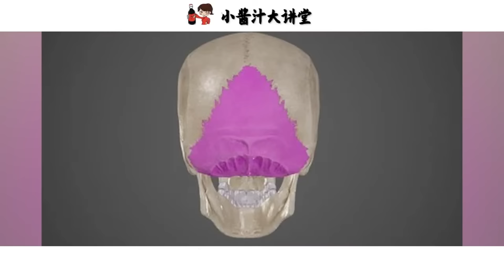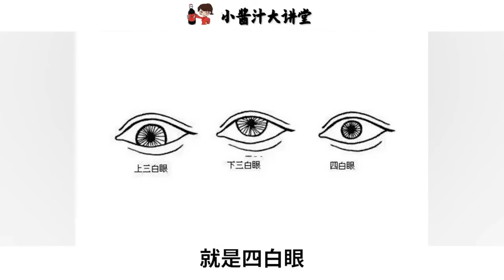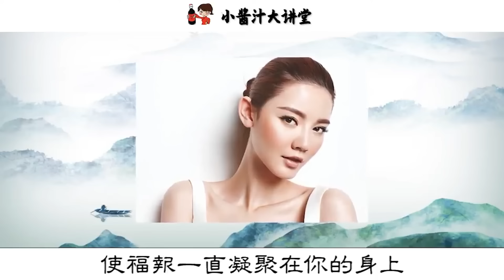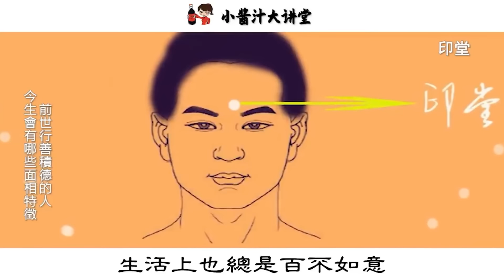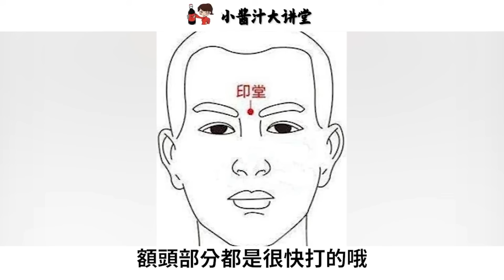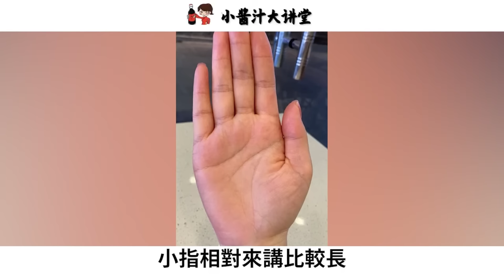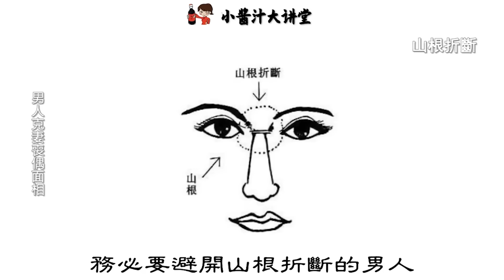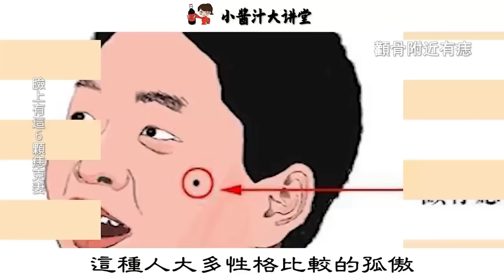這6個部位隆起的人，大吉之相，天生富貴之人！【生活小醬汁】科普